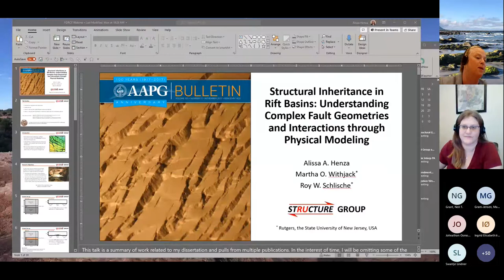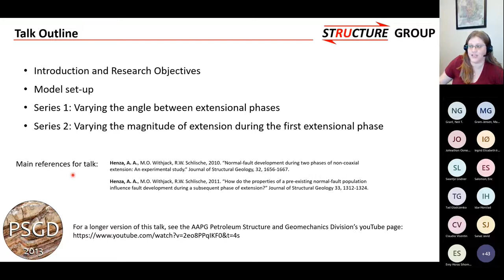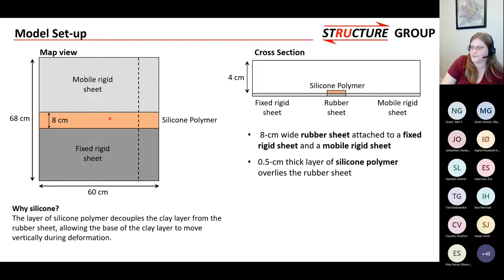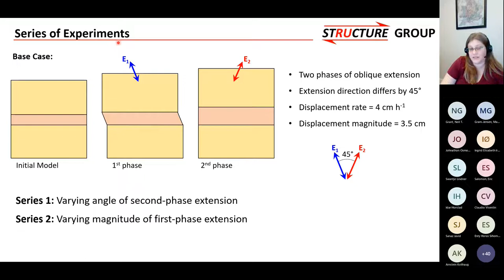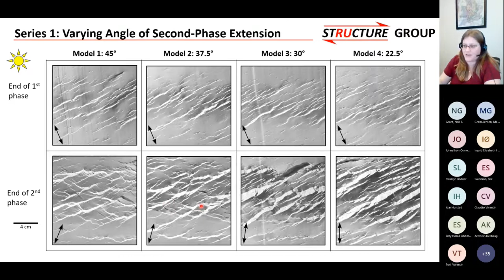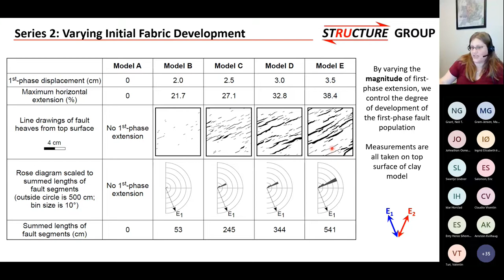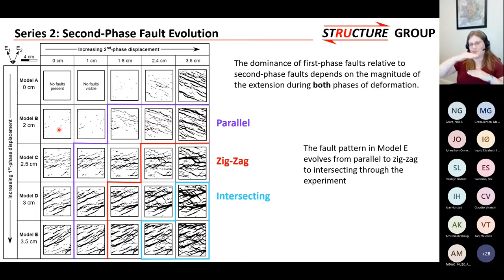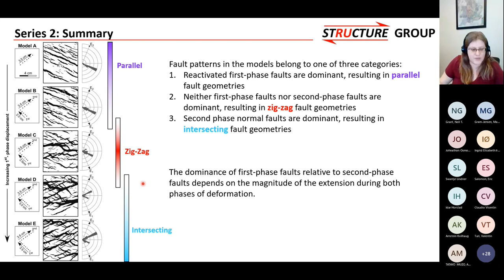FORCE Webinar: Structural Group afternoon fault lectures.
The Structural Geology Network Group invites you to the first lunch & learn after the summer. Alissa Henza and Thomas Berg Kristensen from Equinor will be presenting a series on fault lectures.